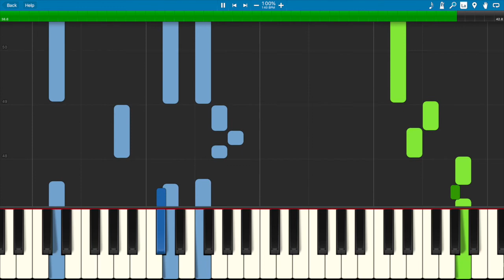Mini Toccata in D (Solo for Beginners with Teacher Duet)